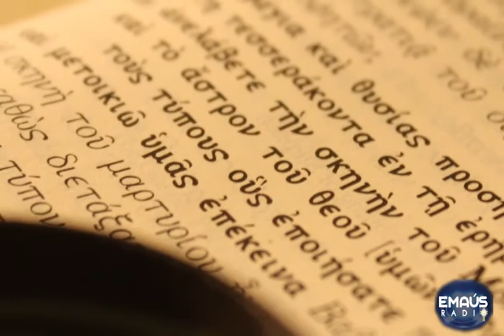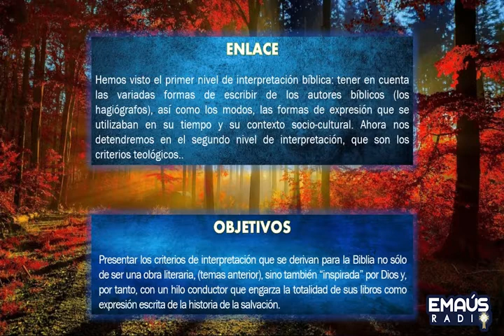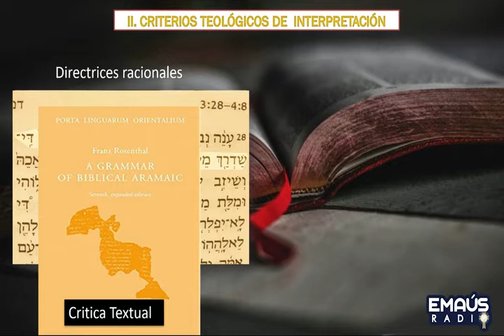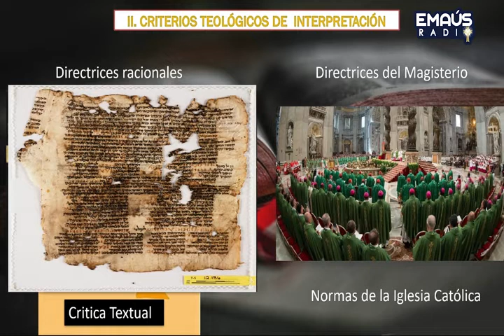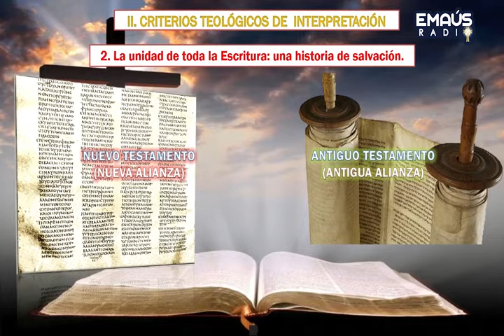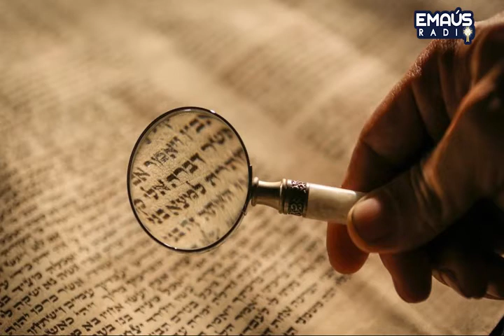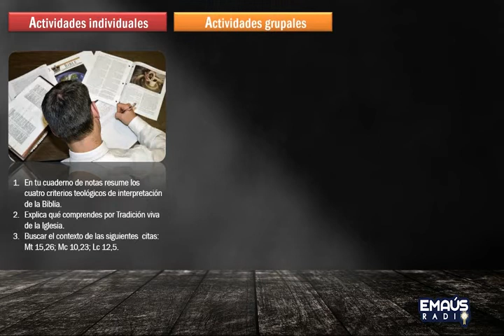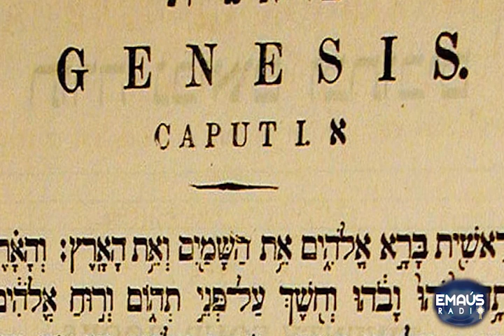Día 9 - Curso introductorio de biblia, CRITERIOS TEOLÓGICOS DE INTERPRETACIÓN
EnVivo Curso introductorio de biblia, impartido por Padre Carlos Lara FMM , hoy: CRITERIOS TEOLÓGICOS DE INTERPRETACIÓN